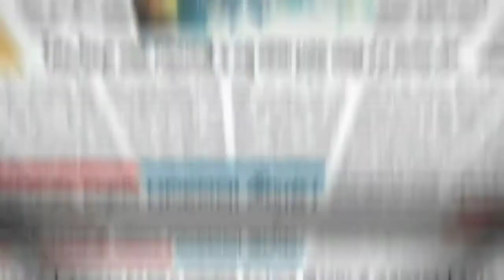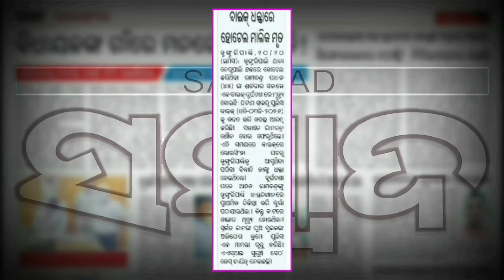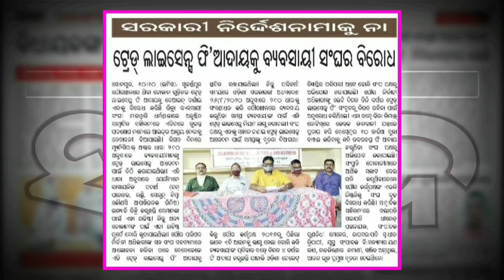ଆଜିର ଖବରକାଗଜ ରେ ସୋନପୁର ଓ ବୌଦ୍ଧ ଖବର 11/10/2020 II Sonepur & Boudh News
ଏହି କାର୍ଯ୍ୟକ୍ରମରେ ବିଭିନ୍ନ ଖବର କାଗଜରେ ପ୍ରକାଶିତ ସୋନପୁର ଓ ବୌଦ୍ଧ ଜିଲ୍ଲାର ଖବର ସଂକଳନ, ବିଶ୍ଳେଷଣ ଏବଂ ପ୍ରକାଶିତ କରାଯାଏ। ଏହା ସହିତ କୌଣସି ଖବର କାଗଜରେ ଆବୃତ ହୋଇ ନଥିବା ଜିଲ୍ଲାର ଗୁରୁତ୍ୱପୂର୍ଣ୍ଣ ଖବର ମଧ୍ୟ ଉପସ୍ଥାପନ କରାଯାଏ ।